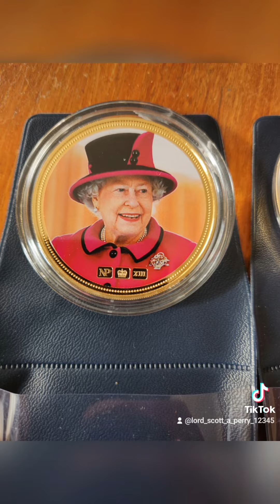7 February 2024